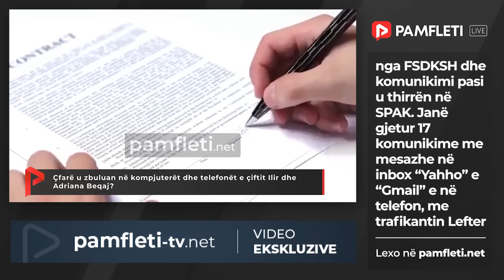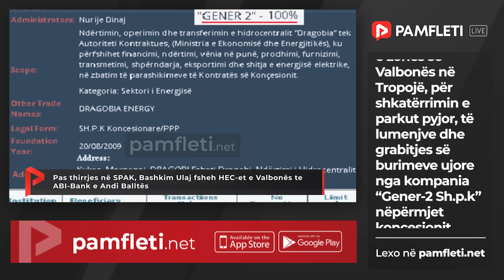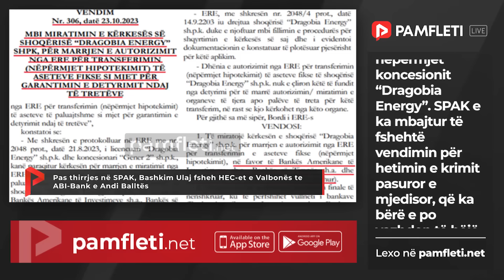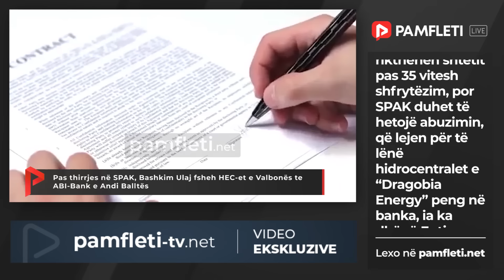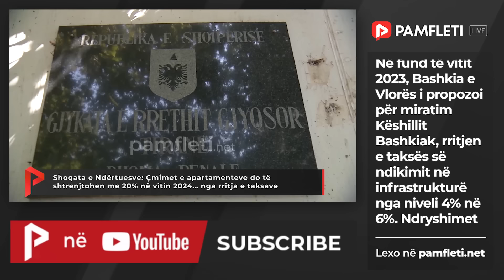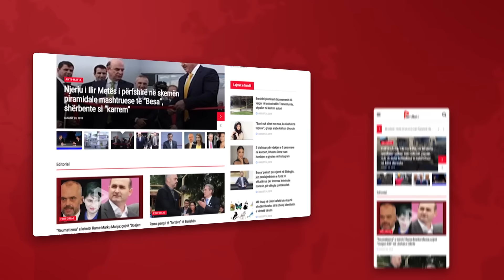Edicioni Qendror i Lajmeve - 22 Janar